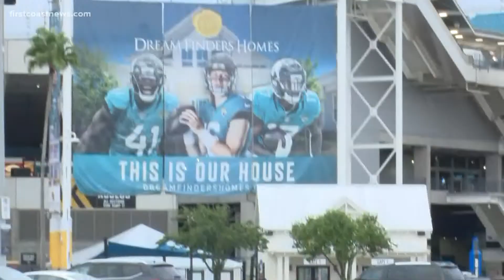'Can't give up on them': Fans show up for Jaguar game despite rain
Fans were excited for the first home game of the season.